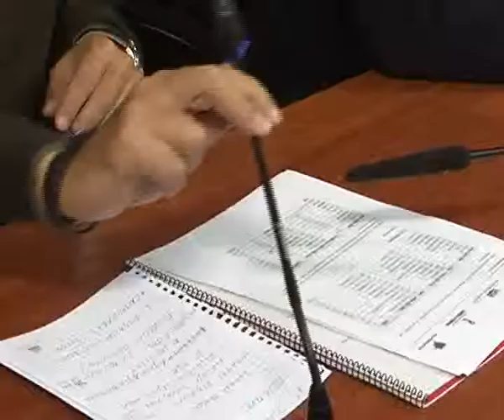Consorcio de consumo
EL PORTAVOZ DEL GRUPO SOCIALISTA EN LA DIPUTACION PROVINCIAL, AGUSTIN MORENO, HA EXPLICADO PORQUE LOS ALCALDES DEL PSOE QUE AYER ESTUVIERON PRESENTES EN LA ASAMBLEA EN LA QUE, EL PP, LES EXPONÍA EL PLAN DE TRABAJO QUE HAN ELABORADO PARA EL CONSORCIO DE CONSUMO, ABANDONARON LA SESIÓN. MORENO ASEGURA QUE, ESE PLAN, SOLO INTENTA DESMANTELAR UN SERVICIO NECESARIO EN LOS 71 MUNICIPIOS EN LOS QUE ACTUA, Y QUE LA PROPUESTA DE LOS POPULARES ES UNA ABERRACION.